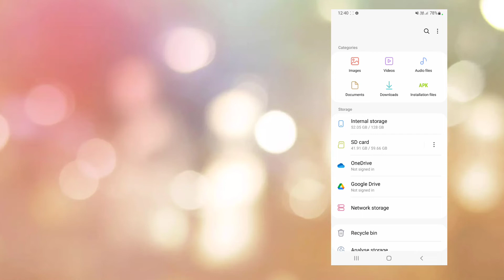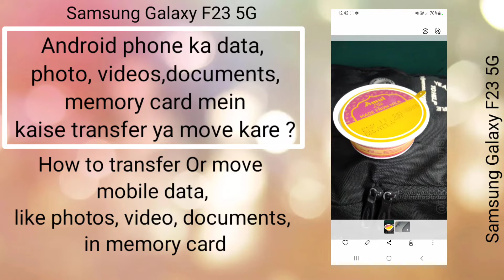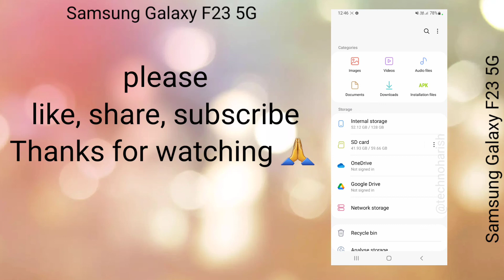मोबाइल का सारा डाटा मेमोरी कार्ड में कैसे ट्रांसफर करे| Mobile to Memory Card Data Transfer in Hindi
मोबाइल से Memory Card में Song, Netflix Movies, Documents, or Data कैसे ट्रांसफर करे? How to Transfer Mobile Data in Memory Card in Hindi ? How to Transfer Data from Mobile to Memory Card or pen drive. ?
How to Transfer Data Mobile to memory card?
mobile se memory card mein data kaise dale ? Memory Card data transfer in hnidi ? mobile se memory card me video kaise dale ?

➤ अगर वीडियो आपको अच्छा लगा तो प्लीज हमें सपोर्ट करे
➤ if this video helpful for you please,

अगर आपका कोई सवाल या सुझाव हो तो नीचे comment करें.

Watch Our Video Playlist By Category.
(हमारी वीडियो की प्लेलिस्ट यहाँ देखे )

Queries Solved:

1) Memory Card me data kaise dale ?
2) Mobile se memory card me data kaise dale ?
3) Mobile to memory card data transfer?
4) Memory Card me data kaise transfer kare hindi me?
5) Mobile ka data memory card me kaise dale hindi me?
6) How to transfer all mobile data in memory card ?
7) Memory card me gaane kaise dale mobile se?
8) Mobile to memory card data transfer?
9) mobile ka data memory card me kaise dalte hain ?
10) Mobile ka sara data memory card me kaise dale hindi me?
About :"Techno Harish" is a YouTube Channel, Where you Find Some Useful Videos In Hindi, Like Learn Computer and Develop your Some Basic Skills Like Internet,Computer,Computer Hardware,Software Social Media WhatsApp YouTube Basic Pc Troubleshooting and something More. So Connect With Us And Do Connect Your Friends With My Channel For Learning Amazing And Useful Stuff In Hindi,,,,So Keep Watching Learning And Sharing. Thank You.